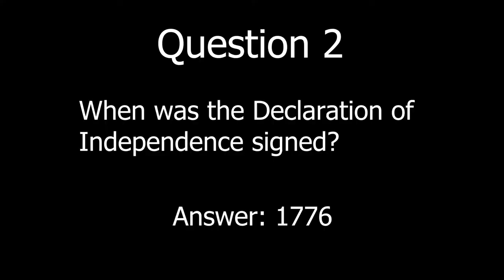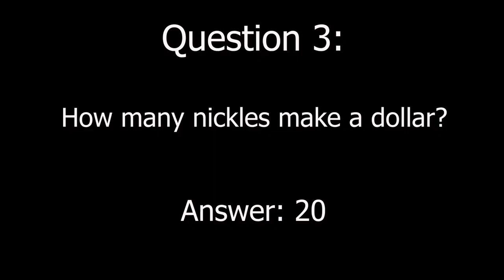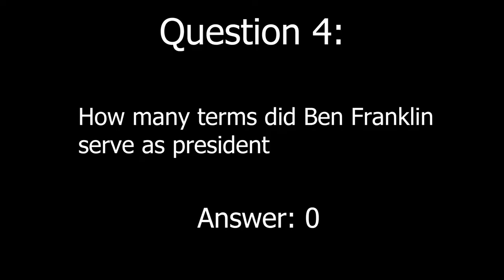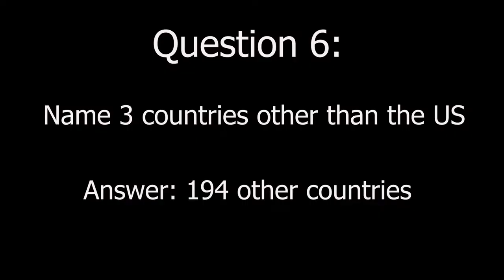2022 Ephrata Fair Trivia